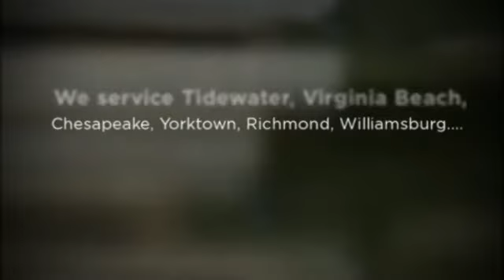Decorative Concrete Hampton Roads VA - Stamped, Staining, Sundek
Decorative Concrete Hampton Roads, Virginia - Sundek Of Tidewater resurfaces and refinishes old or new concrete with a variety of different Sundek products. Many of these products are decorative overlays and coatings that can be applied right on top of your existing cement surface. Whether commercial or residential we do it all. We offer Sundek - Classic Texture, stamped concrete overlays, stained concrete, acid staining, epoxy floor coatings, polyurea polyaspartic and much more. We have a bunch of different textures, concrete design and colors to choose from. We can make your concrete look like brick, slate, wood, natural stone, pavers you name it we can do it. We resurface: Patios, Driveways, Pool Decks, Sidewalks and any cement surface indoor and outdoor.

Sundek of Tidewater
8018-4A Hankins Industrial Park
Toano, VA 23168

We serve Virginia Beach, Chesapeake, Yorktown, Richmond, Williamsburg, Newport News, Hampton Roads and surrounding areas.